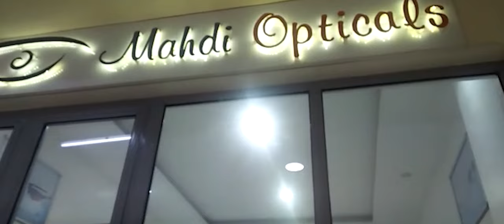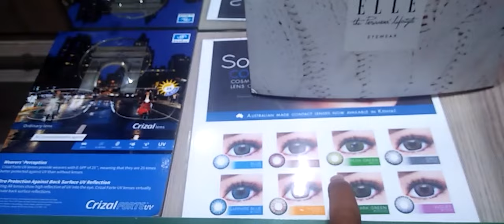this was not appreciated